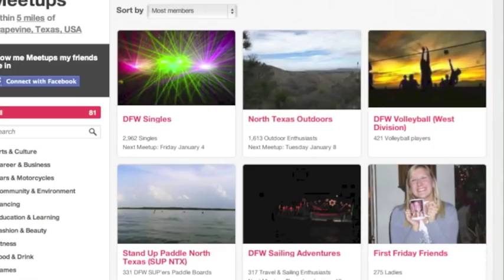5 Unique Places to Meet People in Dallas-Fort Worth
As a fun place where people paint art while drinking, we get to witness many new friendships and loving relationships form during our classes, but we thought we'd share a few other unique places where people meet new friends in Dallas-Forth Worth.